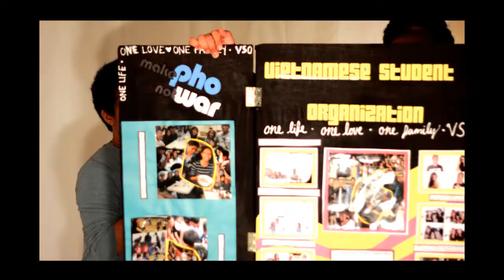The VSO Officer Flipbook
The Vietnamese Student Organization at the University of Florida presents the Officer Flip Book, 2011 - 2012

President: Long Nguyen
Internal Vice President: Kim Nguyen
External Vice President: Nancy Nguyen
Secretary/Social: Huy Nguyen
Treasurer: Adam Ho
Public Relations: Cheryl Mae Granada, Jordan Sun, Dominic Nguyen
Fundraiser: Daniella Graubard, Anderson Yeh
Cultural: Marry, Kevin Nguyen
Sports Coordinators: Linda Huynh, Brian Tran
Historian: Michelle Pollard
Media/Webmistress: Crystal Nguyen